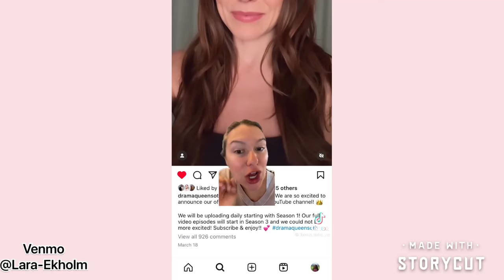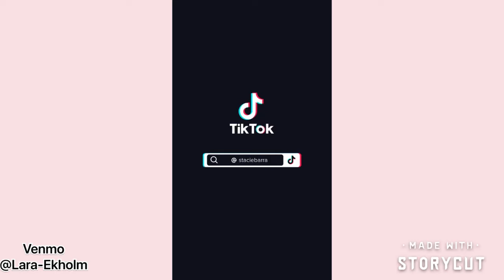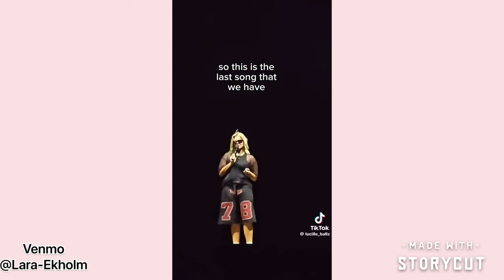One Tree Hill and Renee Rapp Tic Toks